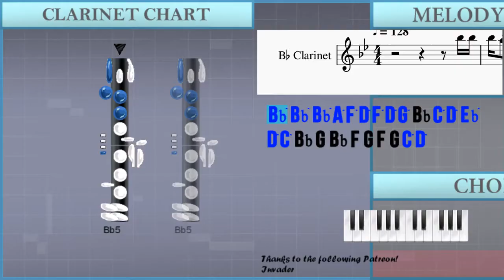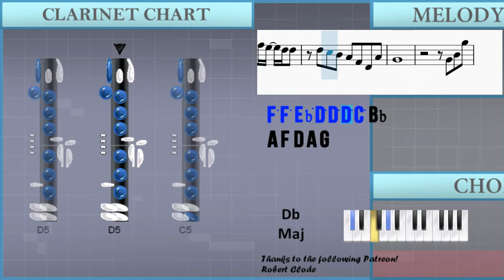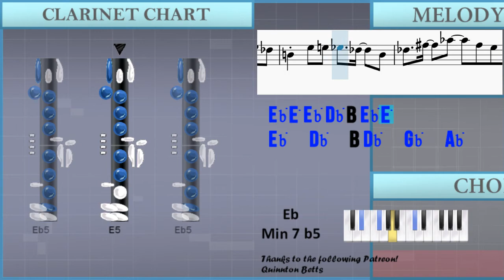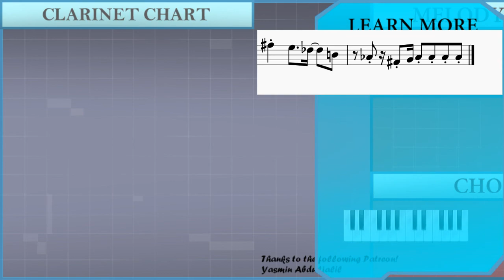How to play RGB by YOASOBI on Clarinet (Tutorial)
Comment and let us know how the videos have helped you. It keeps us going! :)The easiest way to learn how to play RGB by YOASOBI on the clarinet. It's a clarinet tutorial for RGB by YOASOBI.

EasyMusicLesson teaches you to play the your favorite instrument, through easy and simple animation so that you too can learn how to play RGB by YOASOBI on the clarinet easily. A clarinet tutorial with visual animation graphic.

Chords of Clarinet arrangement:
Db Maj   C Maj   F Min   Db Maj   C Maj   F Min   F Maj   Db Maj
Eb Maj   C Maj   F Min   Bb Min   C Maj   F Min   Eb Min   Ab Maj
Db Maj   Eb Maj   C Maj   F Min   Db Maj   C Maj   F Min   Db Maj
Eb Maj   F Min   F Min   Db Maj   Eb Maj   Ab Maj   Db Maj
Db Maj   C Maj   F Min   F Maj   Db Maj   Db Maj   C Maj   F Maj
Db Maj   Db Maj   C Maj   F Min   Eb Min   Ab Maj   Db Maj
Db Maj   C Maj   F Min   F Maj   Db Maj   Eb Maj   C Maj   F Min
Bb Min   C Maj   F Min   Eb Min   Ab Maj   Db Maj   Eb Maj
C Maj   F Min   Db Maj   C Maj   Db Maj 7   Eb Maj   C Maj
F Min   Bb Min   C Maj   F Min   Eb Min   Ab Maj   Db Maj   Eb Maj
C Maj   F Min   Db Maj   C Maj   F Min   Db Maj   C Maj   F Min
F Min   Db Maj   C Maj   Db Maj 7   Eb Maj   C Min   F Min
C Maj   F Min   Db Maj   C Maj   Db Maj   C Maj   F Min   Db Maj
C Maj   F Min   F Maj   Db Maj   C Maj   F Min   Db Maj   C Maj
F Min   F Maj   Db Maj   Db Maj   C Maj   F Min   Eb Min   Ab Maj
Db Maj   Db Maj   C Maj   F Min   F Maj   Db Maj   Eb Maj   C Maj
C Maj   F Min   Db Maj   C Maj   C Maj   C Maj   D Maj   E Maj
Db Maj   Gb Min   B Min   Db Maj   Gb Min   E Min   A Maj   D Maj
E Maj   Db Maj   Gb Min   D Maj   Db Maj   D Maj 7   E Maj
E Maj   Db Maj   Gb Min   D Maj   Db Maj   Gb Min   F Min   E Min
A Maj   Eb Min 7 b5   D Maj   Db Maj   Gb Min   D Maj   E Maj
D Maj   E Maj   Db Maj   Gb Min   B Min   Db Maj   Gb Min   E Min
A Maj   D Maj   E Maj   Db Maj   Gb Min   D Maj   Db Maj   Gb Min

Melody notes of Clarinet:
Bb5 Bb5 Bb5 A5 F5 D5 F5 D5 G5 Bb4 C5 D5 Eb5
D5 C5 Bb4 G4 Bb4 F4 G4 F4 G4 C5 D5
Bb5 A5 F5 D5 F5 D5 G5 Bb4 C5 D5 Eb5
D5 C5 Bb4 G4 F4 G4 G4 G4 A4
Bb4 D5 Eb5 D5   C5   D5
C5   Bb4   A4 Bb4 G4 A4
C5   Bb4   F5 D5 G4 A4
C5   F5 F5 G5   F5 D5 F5
Bb4 G4 D5 C5 F4 G4
G4 F4 G4 F4 G4 D5 C5 D5 C5 F4 G4 Bb4
A4 Bb4 A4 F4 D4 F4 G4 F4 G4 G4 Bb4 C5
D5 G4 F4 G4 F4 G4 D5 C5 D5 C5 F4 G4 Bb4
A4 Bb4 A4 F4 D4 F4 G4 F4 G4 G4 A4
Bb4   A4 Bb4 G4 A4
Bb4 A4 Bb4   A4 Bb4 G4 G4
F4 G4 F4 G4 F4   Bb3 G3
Bb3 C4 D4 Eb4 D4   Bb3 A4
Bb4 A4 Bb4   A4 Bb4 D5 Eb5
D5 G4 G4 F4 F4   G4 Eb5
D5 G4 G4 F4   G4 D4 G4 A4
Bb4   A4   G4 F4   D4   C4
D4   F4   G4 F4 Bb3 C4
D4 Eb4 D4 Eb4 Gb4   D4 C4 D4
C4 Bb3 C4 F4   D4 D4 G4 A4
D4   Eb4   D4 Gb4   G4   A4
G4   G4 Bb4 A4 G4 F4
G4 D5 G4 F4   G4 G4 A4
C5   Bb4   F5 D5 D4 G4 A4
Bb4 G4 Bb4 Bb4 Bb4 Bb4 C5 Bb4 C5 F4 A4 C5
D5 C5 D5 F5 G5 F5 D5 G4
Bb4 F5 Bb4 G4 Bb4 D5
C5 Bb4 C5 Bb4 Eb5 D5 G4 A4
C5   F5   G5 F5 D4 G4 A4
D5 C5 D5 F5 G5 F5 D5 F5
Bb4 F5 Bb4 F4 C5 Bb4
D5 G4 Bb4 Bb4 Bb4 Bb4 Bb4 Bb4 Bb4 Bb4 Bb4
D5 G4 Bb4 Bb4 Bb4 Bb4 D5 Bb4 Bb4
D5 G4 Bb4 C5 D5 Eb5 Eb5 D5 Eb5 Eb5
D5 Eb5 Eb5 D5 Eb5 Eb5 Bb4 G4 D4 F4 G4
G4 G4 G4 G4 G4 F4 G4 D4 D4 F4 G4